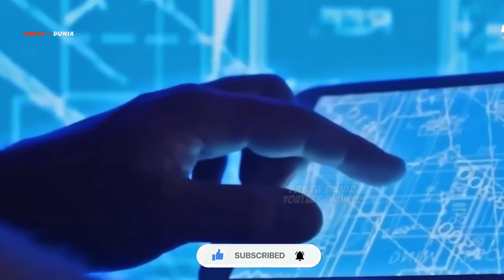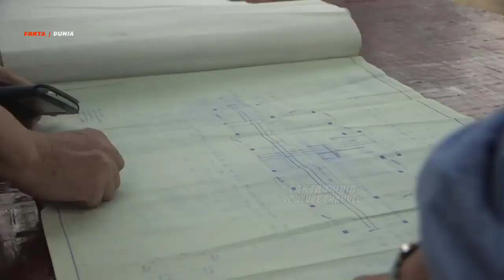China Mampu Membangun 20.000 Rumah Hanya Dalam Waktu 3 Hari Di AFRIKA